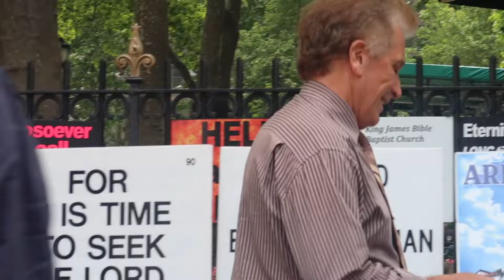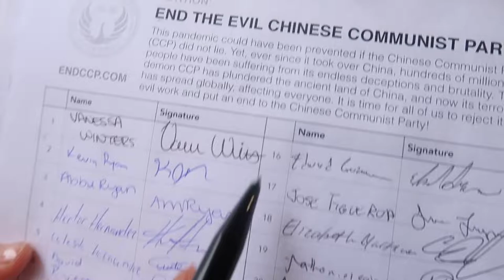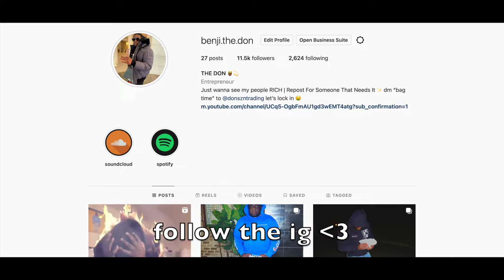Finding Love❤️ At The Puerto Rican Day Parade